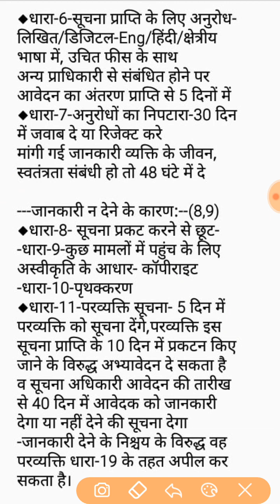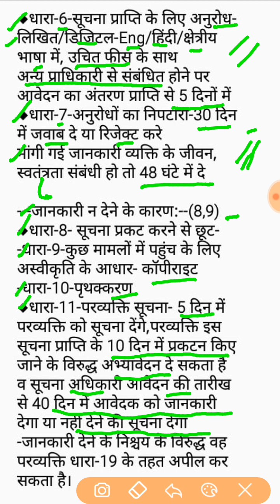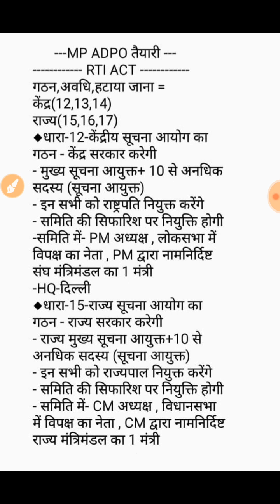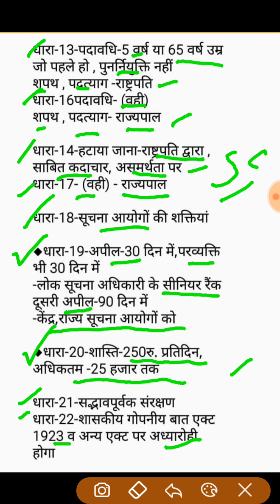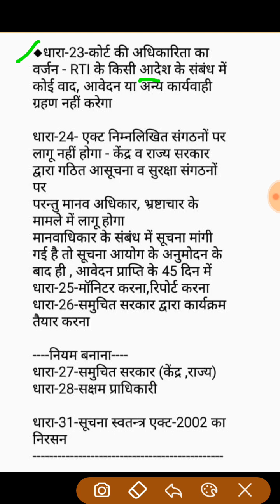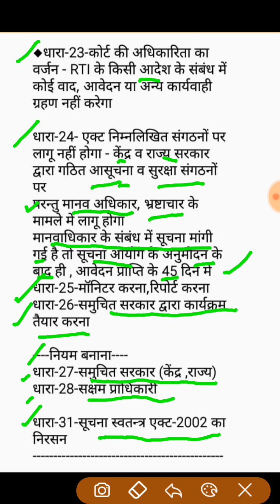पार्ट-2(अंतिम) सूचना का अधिकार एक्ट -2005 (R. T. I.)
RTI ACT
suchna ka adhikar
Minor act , MP ADPO exam syllabus and preparation , subject wise MP APP notes , Law notes in hindi , Law short notes , important sections